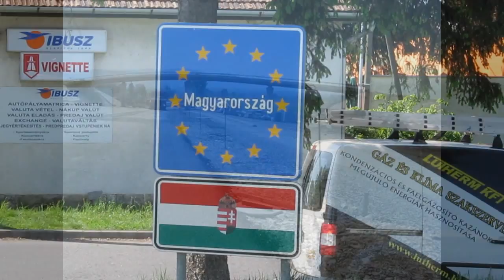Cesta R4 Košice - Milhosť - 8.5.2013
Rýchlostná cesta R4 v úseku Košice - Milhosť je podľa koncepcie rozvoja dopravy SR súčasťou transeurópskej doplnkovej siete TINA koridoru VA. Na začiatku úpravy je trasa napojená mimoúrovňovou križovatkou na cestu I/68, ďalej prechádza v koridore medzi širokorozchodnou železnicou a železničnou stanicou Haniska, prechádza mierne zvlneným terénom do priestoru priemyselného parku Kechnec a končí cca 150 m od existujúceho hraničného priechodu na štátnej hranici s Maďarskou republikou.

Mosty:
Na úseku je projektových 16 mostných objektov, z toho:
- 8 mostov na rýchlostnej ceste
- 7 mostov nad rýchlostnou cestou
- 1 most na poľnej ceste

Križovatky:
Počet križovatiek: 2

Obidve križovatky budú riešené mimoúrovňovo.